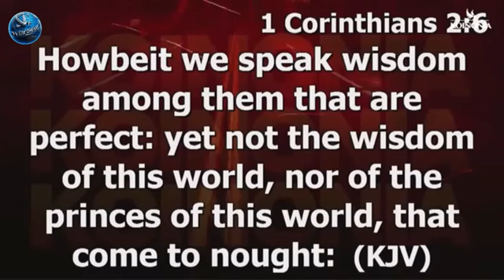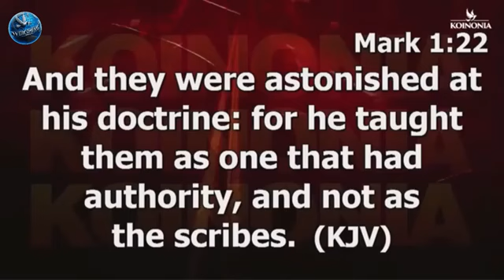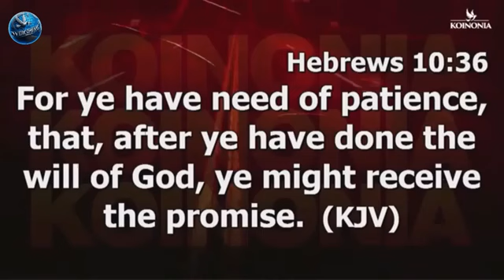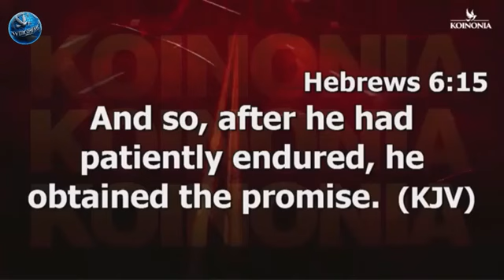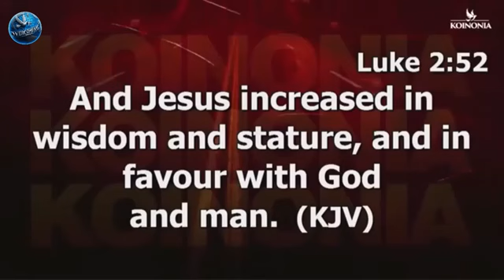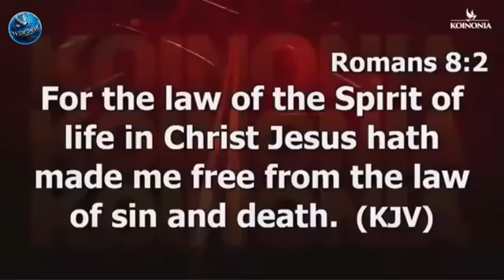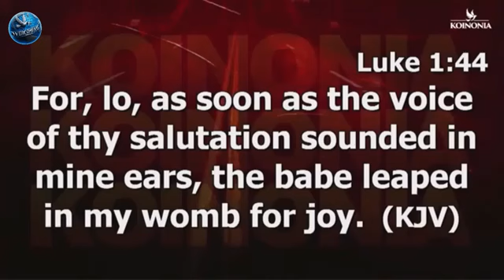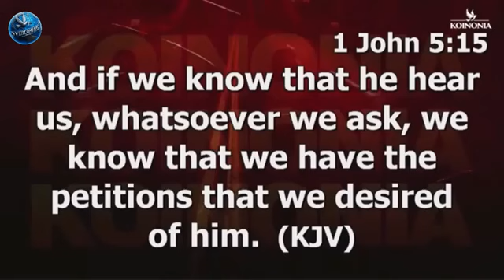Want Clarity in Life? Learn to Hear God’s Voice Daily! | Apostle Joshua Selman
. 𝗣𝗹𝗲𝗮𝘀𝗲 𝗱𝗼 𝗻𝗼𝘁 𝗳𝗼𝗿𝗴𝗲𝘁 𝘁𝗼 𝗹𝗲𝗮𝘃𝗲 𝘂𝘀 𝗮 𝗿𝗲𝘃𝗶𝗲𝘄 𝘁𝗵𝗮𝗻𝗸 𝘆𝗼𝘂!

Looking for 𝗶𝗻𝘀𝗽𝗶𝗿𝗶𝗻𝗴, 𝗳𝗮𝗶𝘁𝗵-𝗯𝗮𝘀𝗲𝗱 content that 𝗰𝗼𝗻𝗻𝗲𝗰𝘁𝘀? we create 𝗵𝗲𝗮𝗿𝘁𝗳𝗲𝗹𝘁 𝗯𝗹𝗼𝗴𝘀, 𝗽𝗲𝗿𝘀𝗼𝗻𝗮𝗹𝗶𝘇𝗲𝗱 𝗽𝗿𝗮𝘆𝗲𝗿𝘀, 𝗱𝘆𝗻𝗮𝗺𝗶𝗰 𝘀𝗼𝗰𝗶𝗮𝗹 𝗺𝗲𝗱𝗶𝗮 𝗽𝗼𝘀𝘁𝘀, 𝗮𝗻𝗱 𝗲𝗻𝗴𝗮𝗴𝗶𝗻𝗴 𝗲𝗕𝗼𝗼𝗸𝘀 𝘁𝗵𝗮𝘁 𝘀𝗽𝗲𝗮𝗸 𝘁𝗼 𝗖𝗵𝗿𝗶𝘀𝘁𝗶𝗮𝗻 𝗮𝘂𝗱𝗶𝗲𝗻𝗰𝗲𝘀, 𝗮𝗹𝗹 𝘁𝗮𝗶𝗹𝗼𝗿𝗲𝗱 𝗷𝘂𝘀𝘁 𝗳𝗼𝗿 𝘆𝗼𝘂! Let’s bring your vision to life with creativity and purpose.

ANNOUNCEMENT:
Public Relations Department:
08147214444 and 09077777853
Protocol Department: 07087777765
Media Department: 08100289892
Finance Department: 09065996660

below is the account detail:

Account Numbers:
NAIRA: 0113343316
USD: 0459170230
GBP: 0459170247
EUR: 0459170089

Swift code: GTBINGLA
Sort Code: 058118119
Bank: Guaranty Trust Bank Plc

1)This video has no negative impact on the original works (It would actually be positive for them)
2)This video is also used for teaching purposes.
3)It is transformative in nature.
4)I ONLY used bits and pieces of videos to get the point across where necessary.

selman joshua
prayer
joshua selman